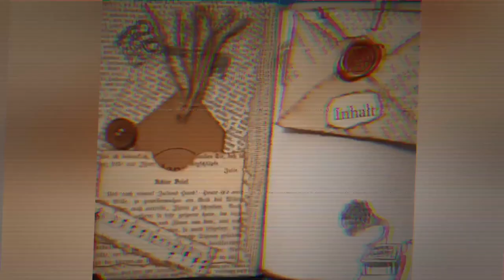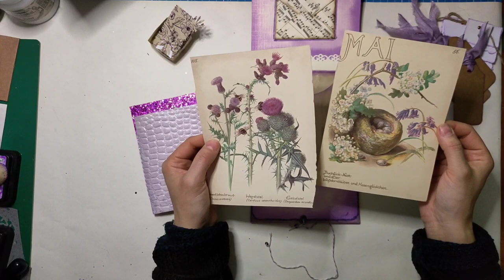Loaded Envelope in Lila - was ein Junkjournal Bastelspaß Teil 3 - Craft with me [deutsch]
Hey & willkommen!
in dieser kleinen Serie crafte, dekoriere und fülle ich einen Loaded Envelope. Meine HappyMail-Tauschpartnerin hat sich Lila als Lieblingsfarbe gewünscht. Also seid gespannt, wie der Bastelspaß entsteht :-)

Herzlichst - Varaya